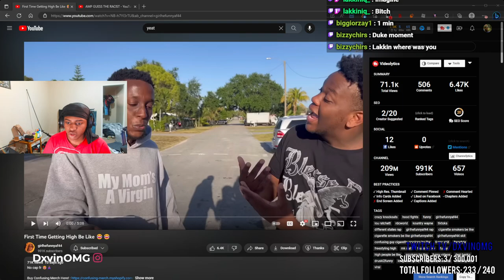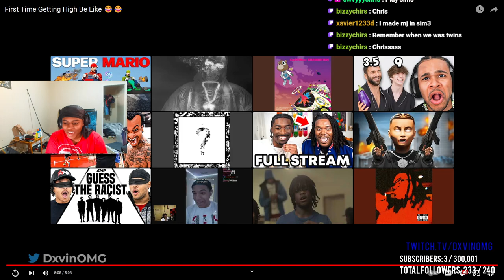Dxvin Reacts To First Time Getting High Be Like 😂😂